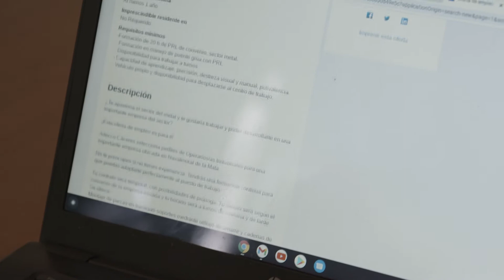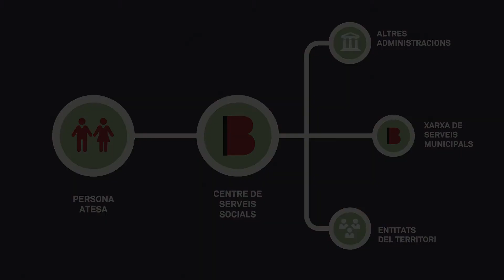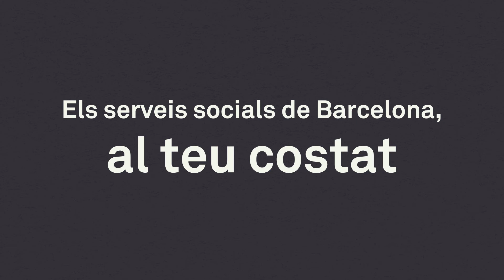El serveis socials de Barcelona, al teu costat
Els serveis socials de Barcelona acompanyen les persones en situacions de dificultat vital, econòmica i familiar per millorar el  seu benestar i autonomia. Els equips professionals que els integren connecten a la ciutadania amb els recursos més adequats, segons cada cas, des de la proximitat i la prevenció i amb una mirada comunitària que inclou el teixit social dels barris i el propi entorn de la persona atesa.